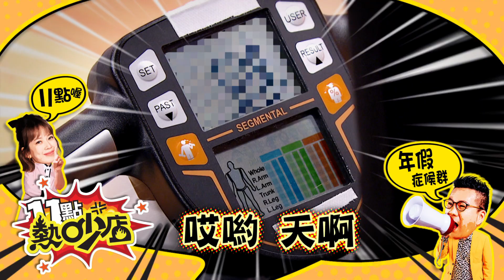年假症候群！誰是最廢藝人？ 11點熱吵店 20220209 (預告)